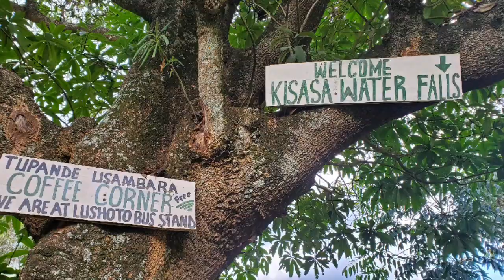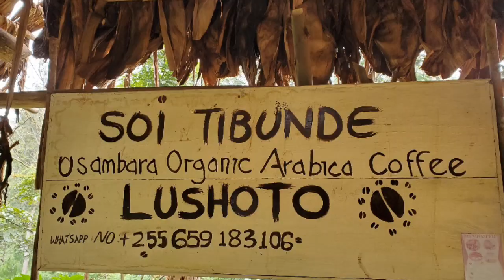USAMBARA MOUNTAINS WITH USAMBARA DESTINATION ECO TOURS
It was incredible moments with our guests to explore and Experience the Majestic Usambara Mountains and also lt was amazing moments to visit Irente Orphanage Children's Home Lushoto and Irente School for the Blind Lushoto .
For more information if you want to experience with Usambara Destination Eco Tours write to us

LUSHOTO TANGA TANZANIA (East Africa 🌍)